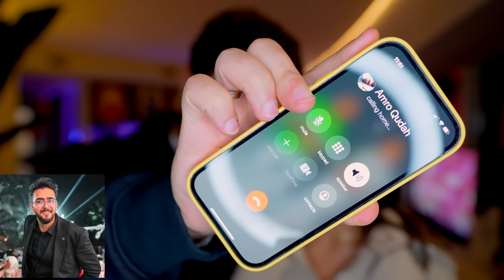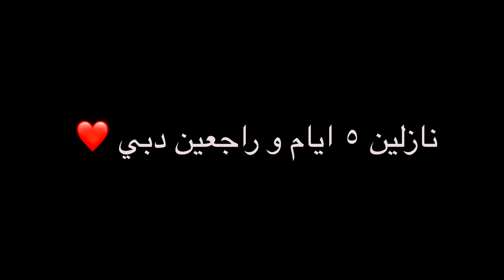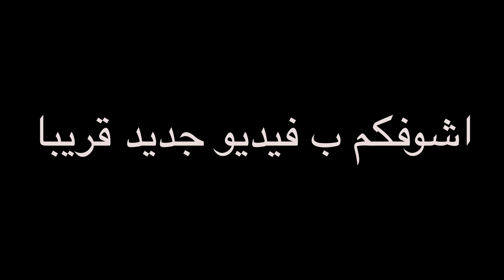مقلبت اصحاب سارة البنات !! 🤣